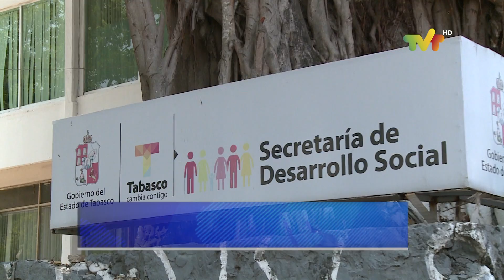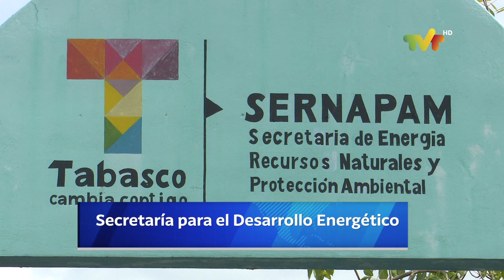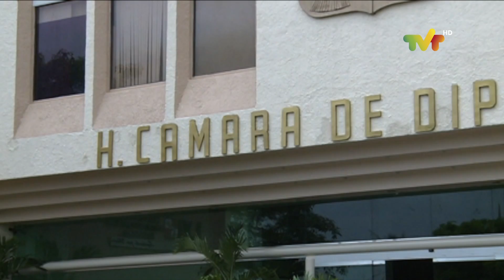Aprueban en comisión la Ley Orgánica del Poder Ejecutivo